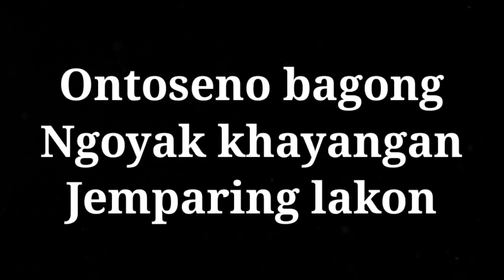Obtoseno bagong goncang kayangan bujat,geger geden poro jawoto